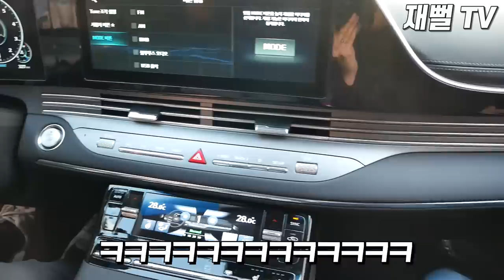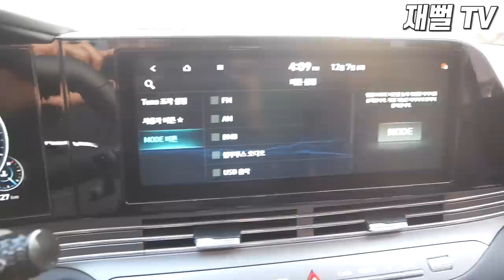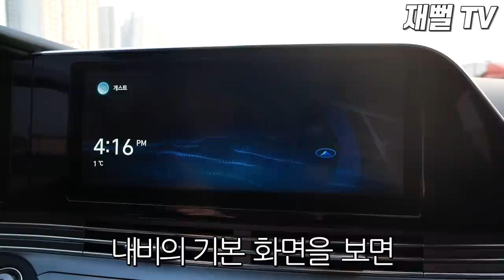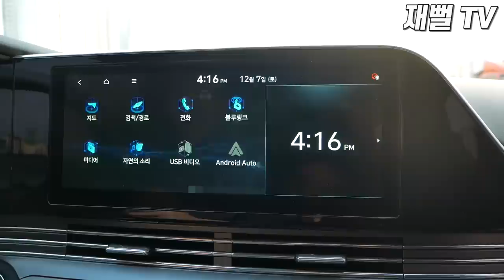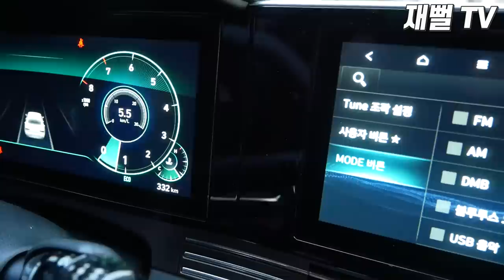신형 더뉴 그랜저 시승기. 대박이네! 계약할까요?? ( 더뉴 그랜저 2.5 캘리그래피 )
제 불알친구 이자 유튜브를 꿈꾸고 있는 왕기로가
차를 뽑으려고 저에게 문의를 해왔습니다 딜러도 아닌데 ㅋㅋㅋㅋ
그래서 그랜저 와 아우디 a6 중 어떤차를 사야할지
2대다 시승해보고 견적받아봐서 골라보려고 합니다

* 구독 * 좋아요 * 댓글 * 부탁드립니다! 큰힘이 됩니다^^